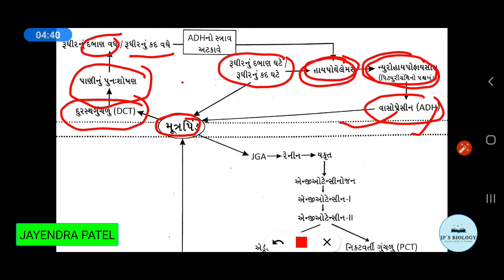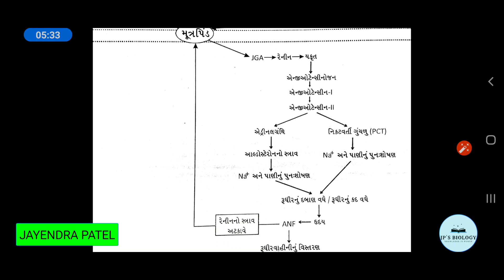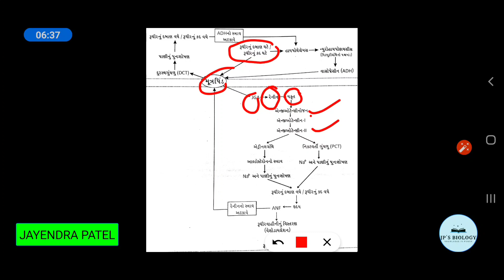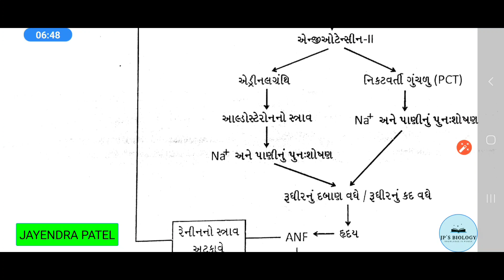11th, ch 19, ઉત્સર્ગ પદાર્થ અને તેનો નિકાલ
Hi, I AM JAYENDRA PATEL, WELCOME TO JP'S BIOLOGY

આજના વીડિયો નો ટોપિક છે. RAAS પદ્ધતી (મુત્ર પિંડ ના કર્ય નું નિયમન)